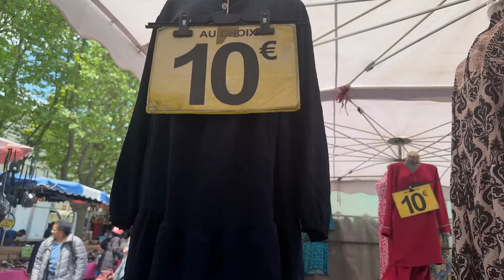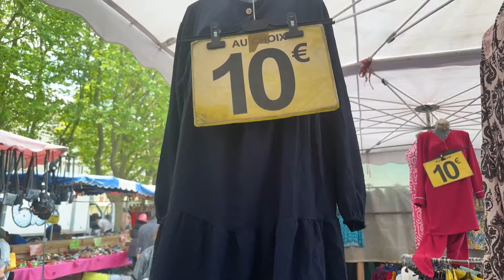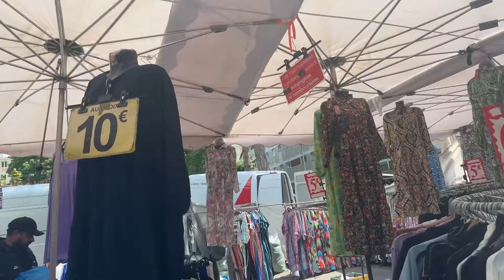Marché de Sarcelles - Que des petits prix 🥇👌- 04/06